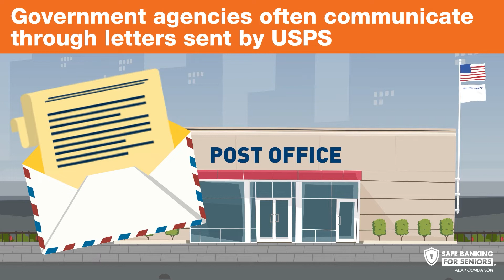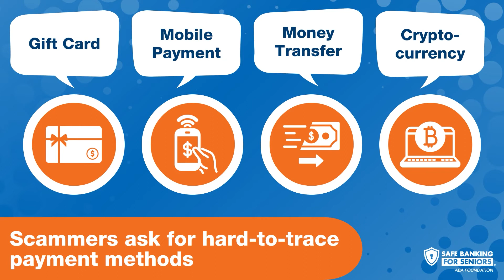ABA Foundation Safe Banking for Seniors - Government Imposter Scams